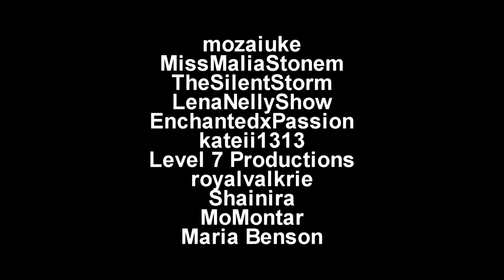TPC | Round 2 (+Winners)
Results are in! :D

Winners from Round 1:

Marie S - 98
xDarkxPhoenix - 97
SnowLightxx - 97
psychokai - 97
DreamingOfDestiny - 97
Jekoz - 97
martinnnas - 96
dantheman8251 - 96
astroni - 96
auburned - 96
xGiannaProdz - 95
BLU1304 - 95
WinterTheif - 95
LaurenMichelle - 95
dauntlessobrien x - 95
Aesthetic Wolf - 94
TimeLadyVictorius - 94
Hell is empty..And all the devils are here - 94
Prism Chrome - 93
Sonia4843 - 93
MagicBlueBox - 93
RecklessGirl10 - 93
sukerlover147 - 92
mozaiuke - 92
MissMaliaStonem - 92
TheSilentStorm - 91
LenaNellyShow - 91
EnchantedXPassion - 90
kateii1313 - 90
Level 7 Productions - 90
royalvalkrie - 90
Shainira - 89
MoMontar - 89
Maria Besson - 88
MissInfantry - 88
ciiphersees - 88
Dominil13 - 88
Silviasi22 - 87
englishrosy - 86
Gio Productions - 85
fatya tag - 85
Alex Cooper - 85
infinitexnight - 85

The others who didn't pass Round 1, we're sorry, but thank you so much for submitting your entries, they were all beautiful! ♥

xSkullGirl808 - 85
MondSternful - 83
Aquamarine Edits - 80
Studio 8 - 81
Almin Agic - 80
dwellingthebarricade - 80
Cyclone - 80
SuperWomanNo13 - 77
zairos - 75
November Diaries - 75
Nicholeemo Productions - 71
Abby Sparks - 71
Elena Shine De Light - 70
*TvMovieSparks* - 42

Congratulations everyone, You all did a wonderful job wooo!
Okay the reason why we picked these 3 favorites its because their creativity is off limits, I want to congratulate you three. ;)

Okay now for the..
THEME FOR ROUND 2: FEAR
• Since its Halloween, we both think this will be a challenge for you all.
• You have the vid that one thing that fears you the most. You can only pick one.

RULES:
• Follow the theme, obviously.
• Video must be 1min.+ long
• Submit your entry in time.
• You can use any song you'd like.
• For the title of the video, you can name your video anything you want, but put [TPC] in your entry's title or mention it in your description
• You are allowed to use soundeffects, texts, overlays, and etc. don't be shy to use your vidding style, BE CREATIVE!
• You can use the scenes that is used in this video, this was just an example. But don't copy the whole example video, that'll be, um, weird.
• DEADLINE: NOVEMBER 15, 2015; We will only extend the deadline to those who gave us an excuse before the deadline. (STRICTLY, WE WON'T WAIT FOR YOUR ENTRY IF YOU DIDN'T INFORM US)
• Oh and a lot of you guys dropped, its either you guys didnt reply or your laptop/computer broke.
• so GOODLUCK! :D

CRITERIA (SCORING):
• Idea of Genre: 50 pts.
• Theme was followed: 20 pts.
• Creativity: 30 pts.
• TOTAL: 100 pts.